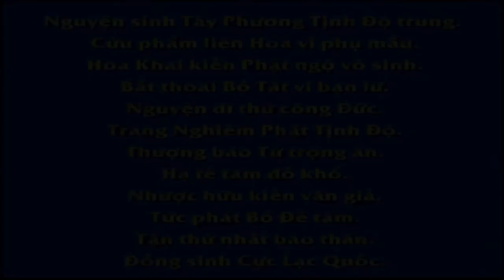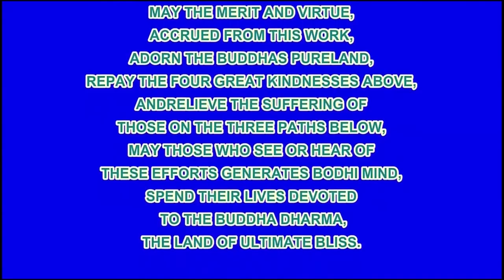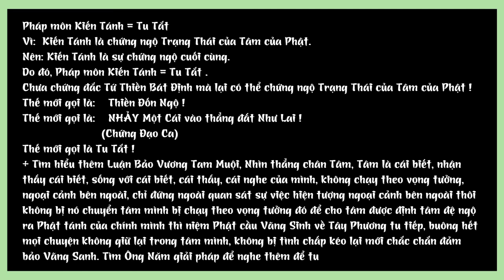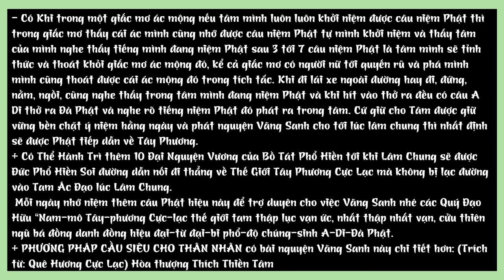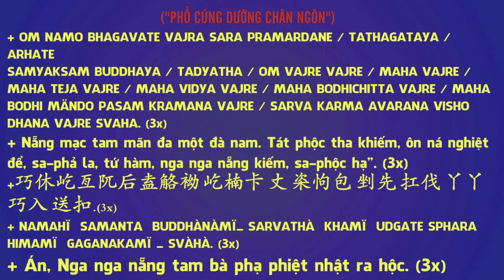Học Sinh Nóng Nảy Nên Giải Quyết Ra Sao Pháp Âm Thường Nghe R